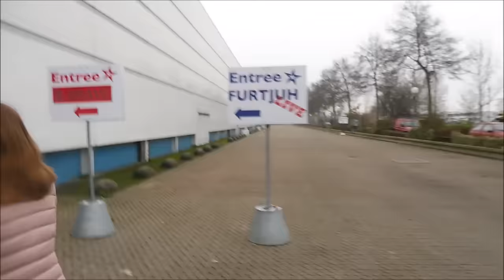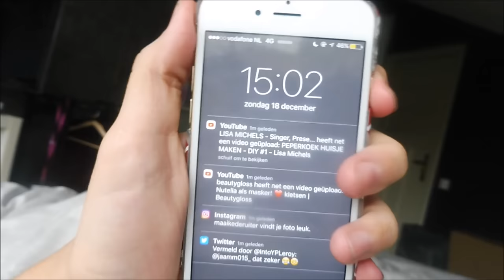B-BRAVE KERSTCONCERT & LICHTJESAVOND - WEEKVLOG #41 I JByMyLife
Hallo vandaag heb ik weer een nieuwe weekvlog voor jullie, ik ging in deze vlog naar Lichtjesavond in Delft en naar het Kerstconcert van B-Brave.